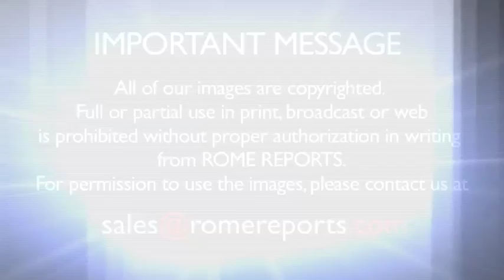Pope improvises prayer asking for work for all unemployed workers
Near the end of his meeting with labor representatives in Sardinia, Pope Francis improvised an emotional prayer on behalf of unemployed workers. The Pope recalled that Jesus, as a carpenter, never lacked work. That's why he asked God to teach us how to "fight for work."